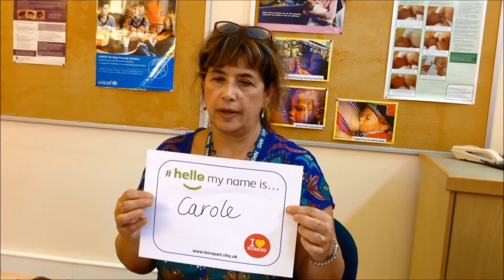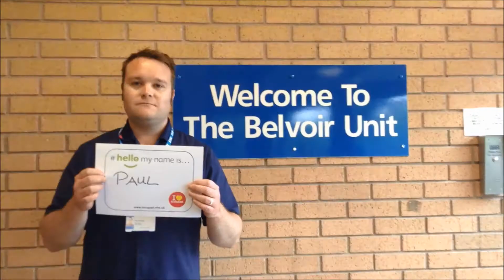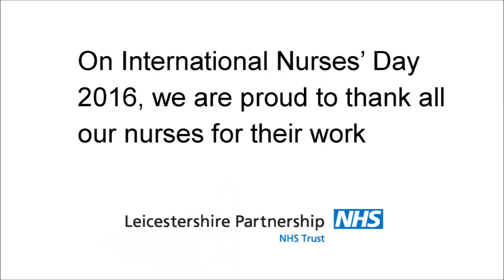Compilation master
We asked 24 of our nurses what they loved about their jobs, and this is what they said. This was made to mark international Nurses' Day 2016.